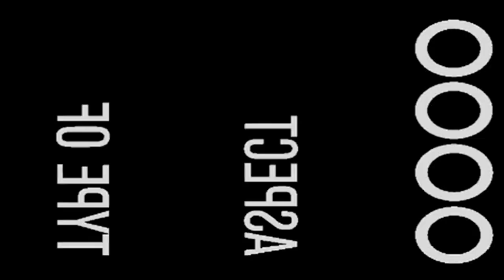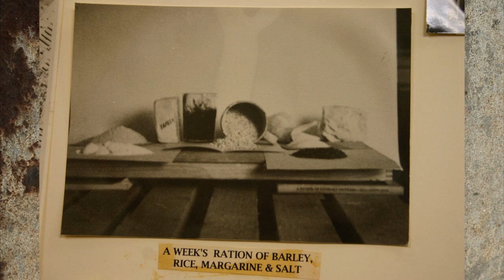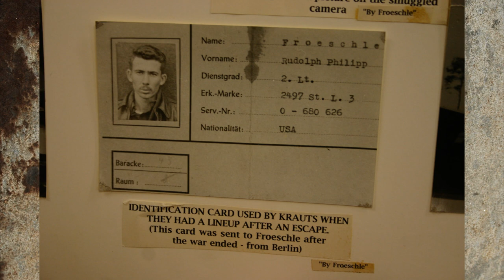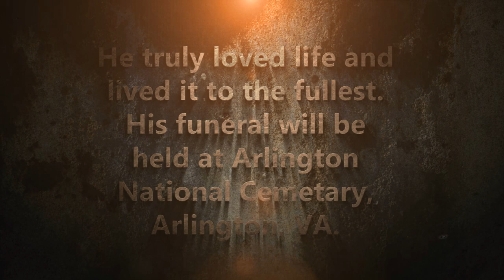Rudy Froeschle - WWII Veteran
Rudy Froeschle, World War II veteran, B-17 pilot, ex-POW, a hero and someone I am proud to call a friend. Rudy gave me a DVD of an interview that was done back in 2009. It was filmed at the Andersonville POW Museum in Andersonville, GA on February 16, 2009.  I converted it and posted it here because it tells the amazing story of this man in his own words.  He spent 601 days as a prisoner of war in WWII Germany after being shot down on his second mission.

This is history.  Not the kind you read in a book or watch in a movie.  Real history, told by the man who lived it.  To the young men and women in the world today, listen to the senior citizens because they lived what you can only hear about.  You may be amazed what they have to say.